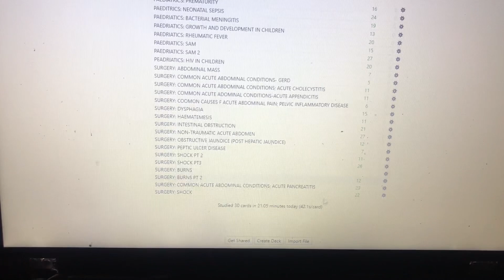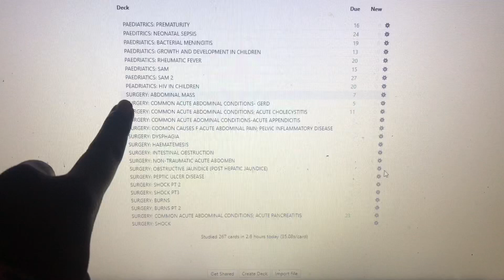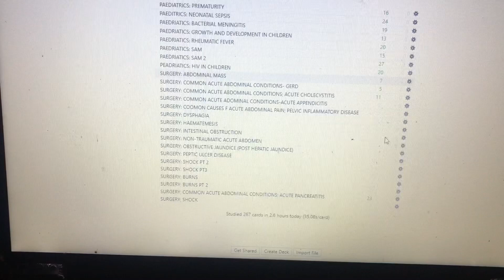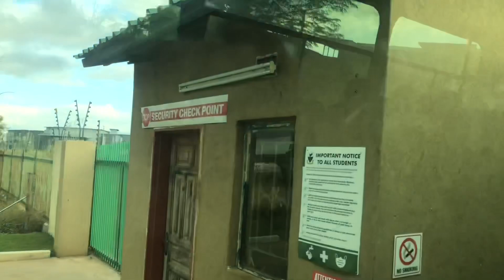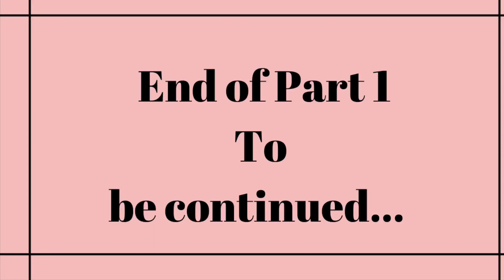End of semester exams: Part 1/ Zambian YouTuber